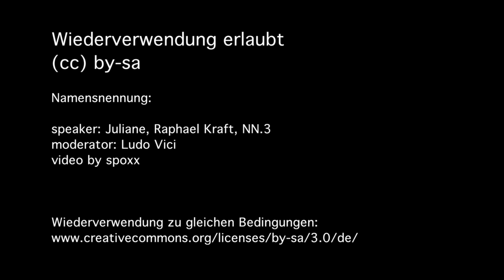"Echte Demokratie jetzt!" - ECHTE DEMOKRATIE JETZT. München 15.Oktober 2011 - 23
speaker: Juliane, Raphael Kraft, NN.3